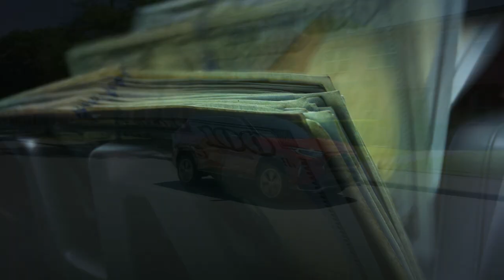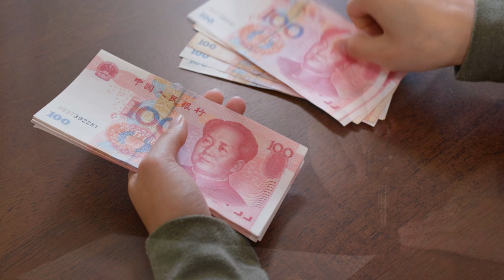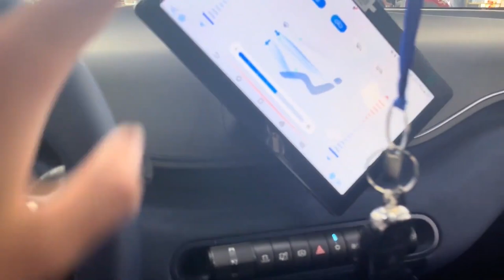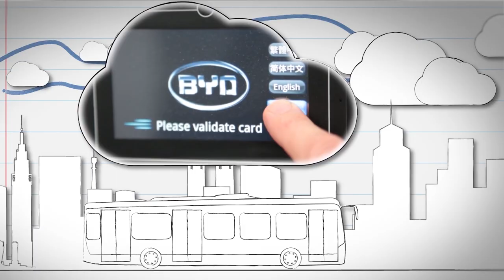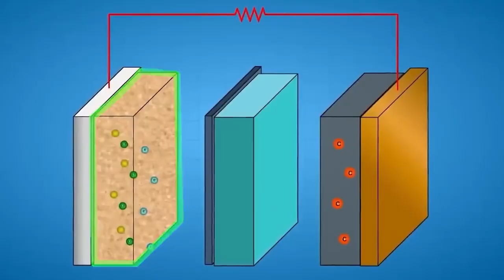Tesla in BIG Trouble: China's NEW $10K EV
Are you tired of EVs being priced like gold-plated unicorns? Well, guess what? A change is coming, and it's whizzing right out of the east! Yes, that's right, we're talking about an electric car that costs less than a semester of college. Elon Musk, the Tony Stark of our real world, has long fantasized about an EV revolution where electric cars aren't just a luxury but a staple for everyone. But guess what? The future is here, and it's not brought to us by Musk!

In today's video we look at Tesla in BIG Trouble: China's NEW $10K EV

Inspired by China's ALL NEW $10,000 Car SHOCKS The Entire EV Industry!

Inspired by BYD launching First 9000$ Sodium Ion Battery EV Changes Everything!

Inspired by BYD Seagull $10,000 EV Shocks The Entire Industry